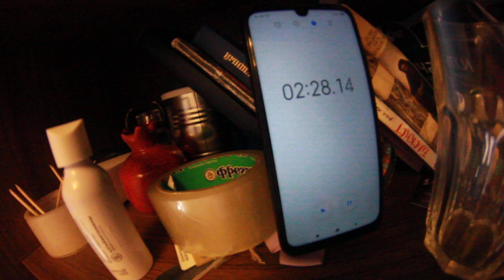Брол 4 минуты держит гири по 24 кг